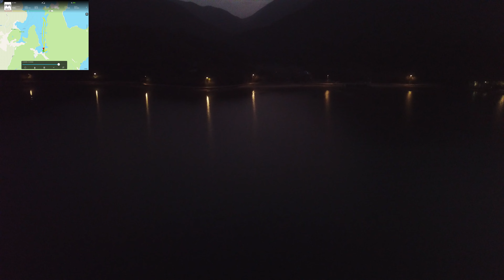赤徑 20220127b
黃昏夜景：赤徑起飛，經過白普理青年旅舍、狐狸叫、黃茅角，因天色已黑，為安全原因及早回程，我還要上山至北潭凹回家……